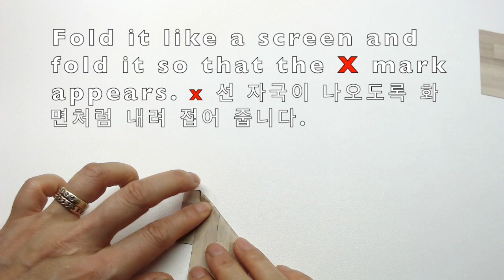종이접기 나룻배 짝꿍 노 Paddle Origami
paddle fold with english subtitles
나룻배 짝 노를 접어.
종이접기 왕기초 부터 고급까지 남녀노소 모든분을 위해 준비한 교육용입니다.